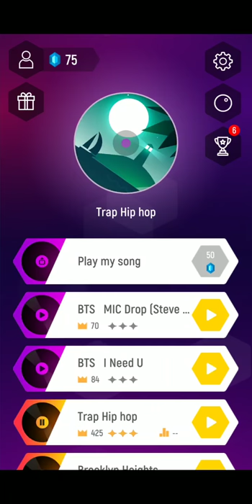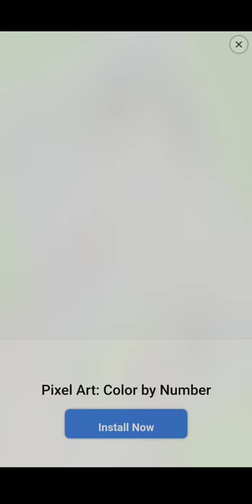Tiles Hop! Trap Hip Hop New Highscore!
Had nothing better to do, so I had to play Tiles Hop and try to break my record. Surprisingly, I did and got all the way up to 475, at half of the 3rd round! Can anyone get farther than that?